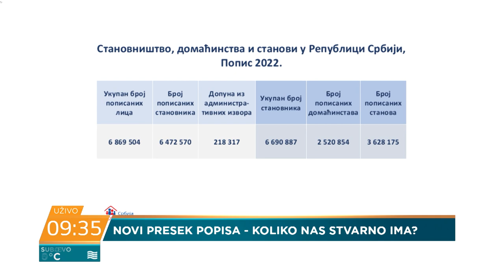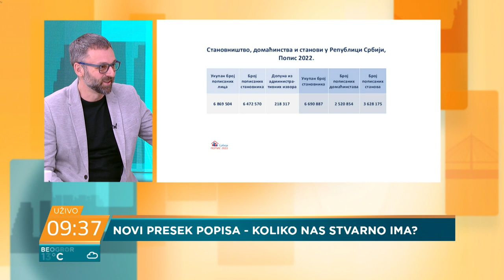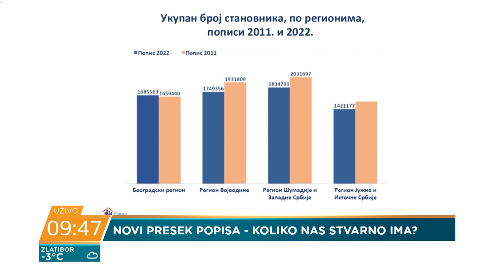Vladimir Nikitović: Pitanje broja stanovnika nije najvažnije na popisu